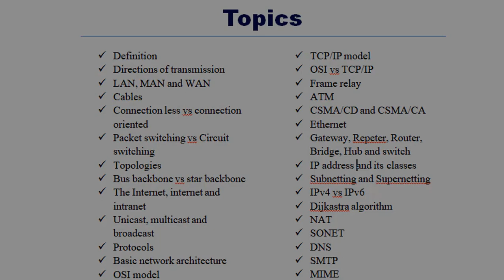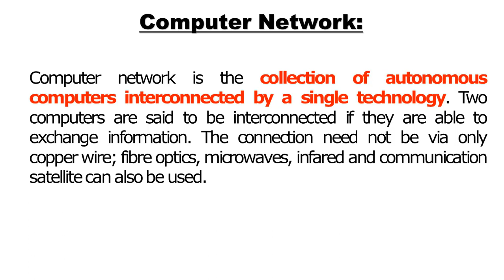Definition of Computer Network|| Computer Network CSE || Networking || Bangla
Computer Network is an advanced subject for CSE students. This course will allow you to learn how computers are configured and how computers are connected.

CSMA ( Carrier sense multiple access)